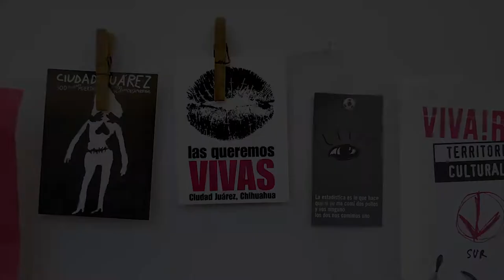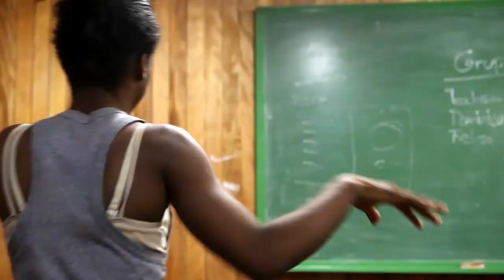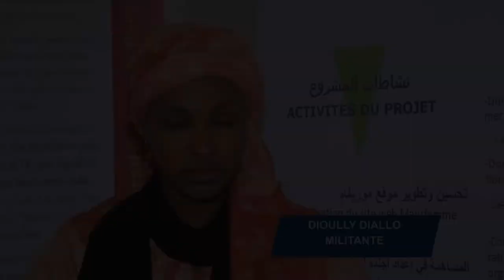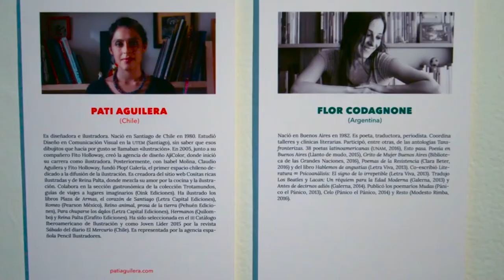Día de la Mujer 2018